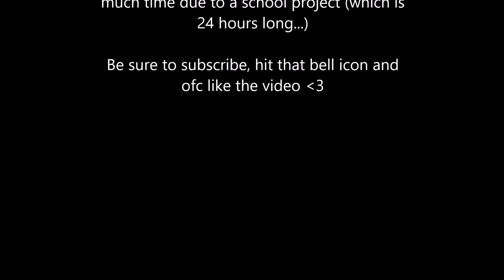Winning a SKYWARS game?! (SHORT VIDEO ;w;) [MC#27]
I hope you enjoyed watching this QUALITY CONTENT that I just made for you guys

Server • mc.hypixel.net
Texturepack • Idk, if this text is still here then I was too lazy to change it ;w;